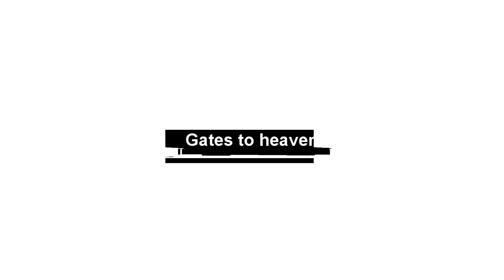Gates to heaven // Drift à l'EMA Malmedy & Winter's coming.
Merci, n'hésitez pas à commenter/partager!

Mura masa - Love Sick ft. Asap Rocky
Coldcut - True skool